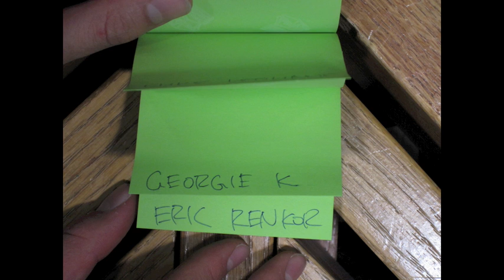complements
Tong-Tong Xiang's final for ARTSVIS 54.01 at Duke University. Taught by Raquel Salvatella de Prada and Bill Fick.